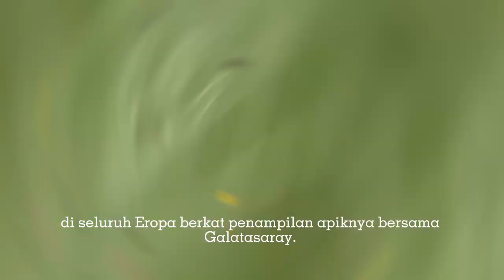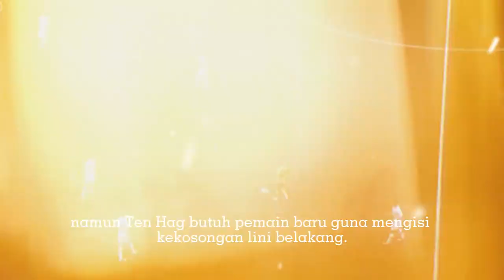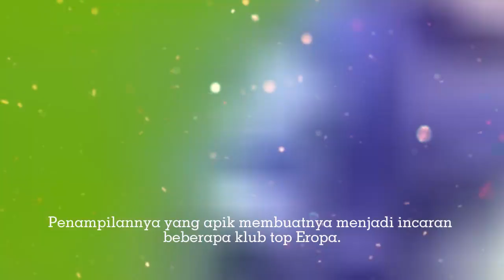Man United Incar Tembok Kokoh Galatasaray & Real Madrid Gaet Bek Muda Incaran Liverpool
Info Berita Sepak Bola Man United Incar Tembok Kokoh Galatasaray & Real Madrid Gaet Bek Muda Incaran Liverpool  di Kutip dari Laman Resmi.

Info berita sepak bola terupdate setiap hari di channel @membahasbola_id